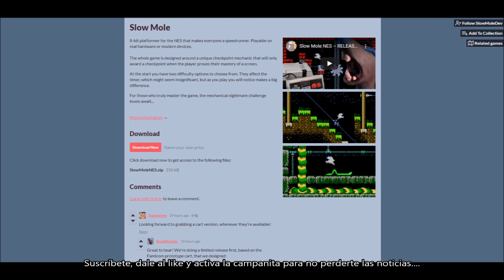CONSIGUE GRATIS SLOW MOLE EL NUEVO JUEGO DE NES. DANNEWSGAMES #2081.